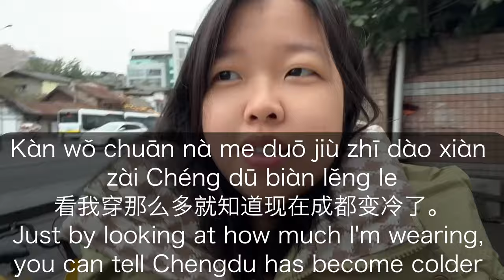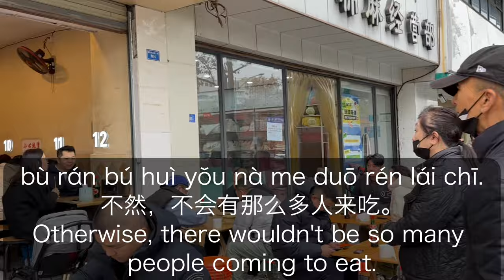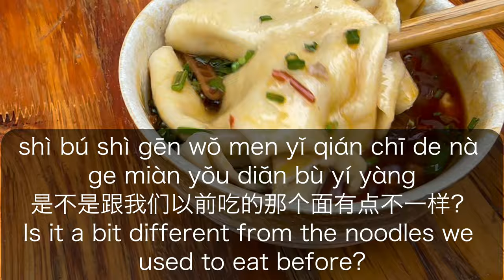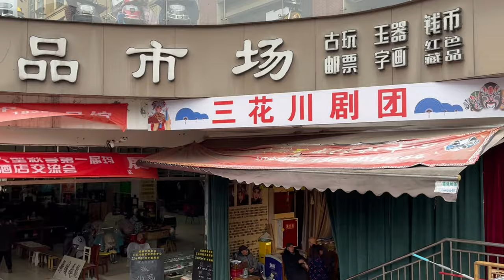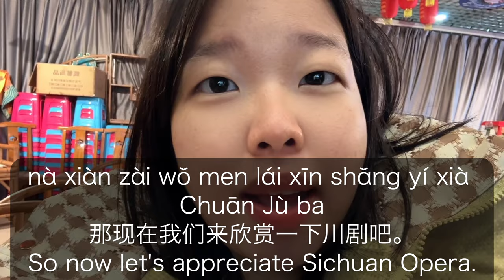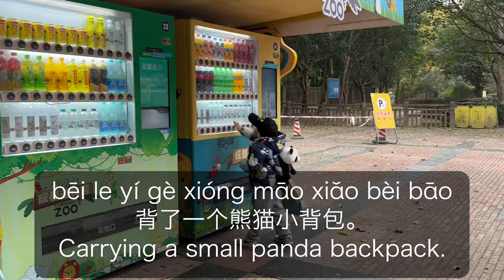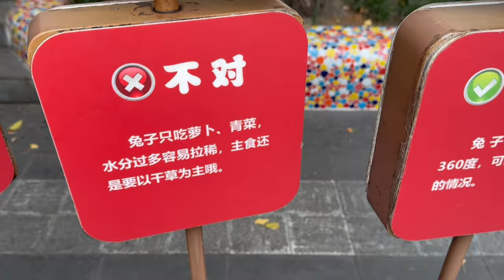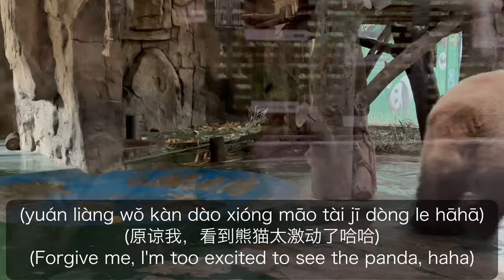【20-min Travel Vlog#29】北大铺盖面｜第一次看川剧｜动物园看熊猫｜Eng Sub & pinyin｜Learn Chinese through Vlogs｜in Chengdu🇨🇳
⭐ 北大铺盖面｜第一次看川剧｜ 动物园看熊猫 ⭐
✅ Daily Chinese
✅ Chinese Vlog
✅ Listening Practice
✅ HSK3
✅ Travel in China